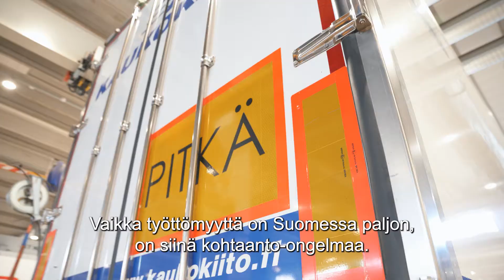VAK Huoltopalvelut x Barona: Oppisopimuskoulutus ratkaisi ammattitaitoisten asentajien resurssipulan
Toiminnan laajentuessa VAK Huoltopalvelut kohtasi voimakkaan osaajapulan: sopivien työntekijöiden rekrytoiminen muodostui valtavaksi ongelmaksi liiketoiminnan laajentamiselle. Baronan toteuttaman räätälöidyn oppisopimuskoulutuksen avulla yhtiö on onnistunut löytämään kipeästi tarvitsemiaan asentajia toimipisteisiinsä ympäri Suomen.

Kiinnostaako työllistäminen koulutuksen kautta? Baronan ja ratkaisut löydät osoitteesta barona.fi